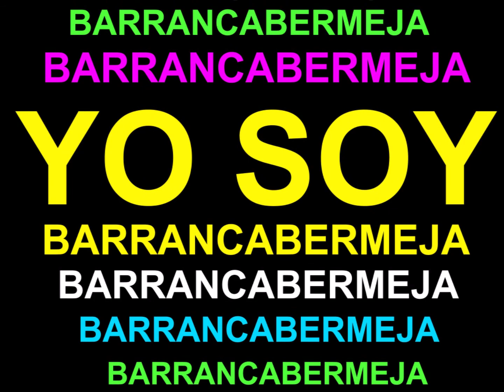CENTENARIO DE BARRANCABERMEJA COLOMBIA 2022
CENTENARIO DE BARRANCABERMEJA

Yo soy Barrancabermeja.